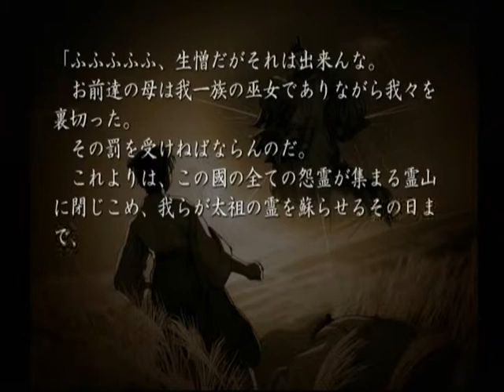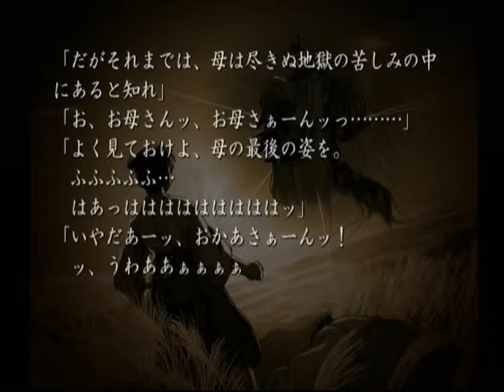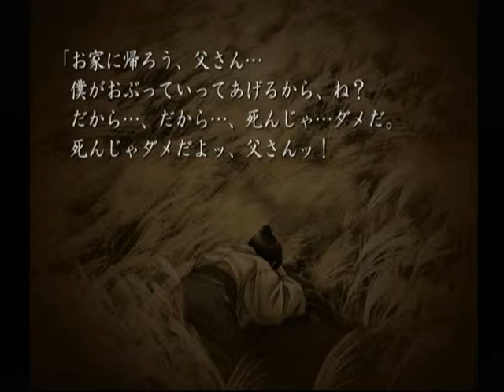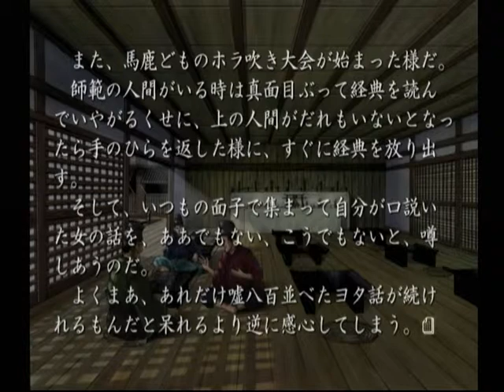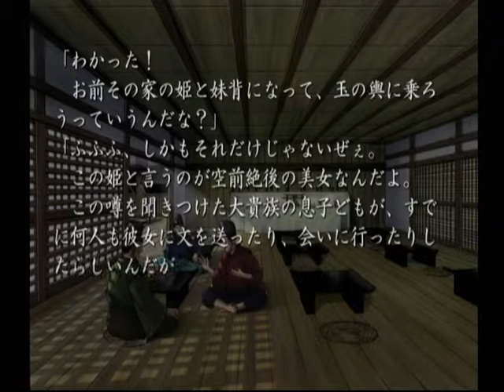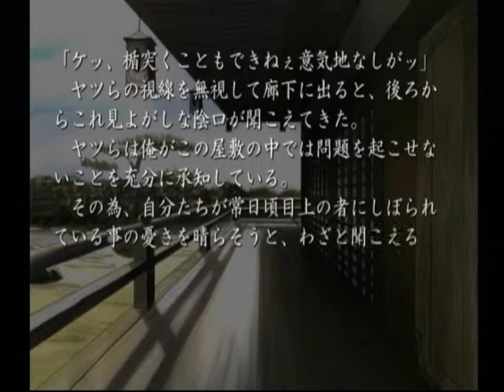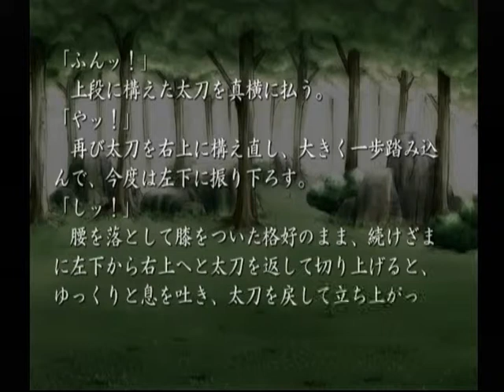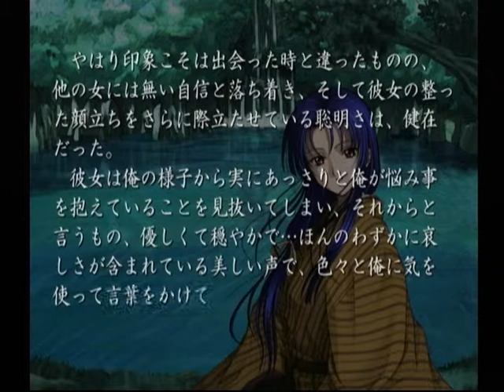【DC】久遠の絆 再臨詔 ベストエンド Part７０ 栞編 ～お前の立場は、一応、陰陽師見習いとして席を置く身だ 【スタートオンゲームズ】【スタゲー】【JAPAGE】